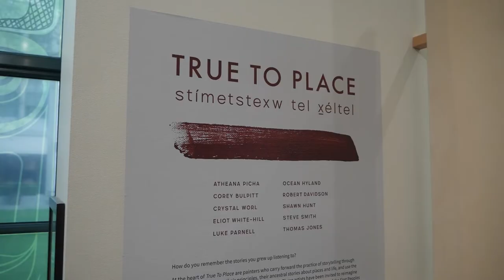True to Place: stímetstexw tel xéltel at Bill Reid Gallery of Northwest Art with Nashmenetanaht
True to Place: stímetstexw tel xéltel
Now until March 19, 2023.
Curated by artist and muralist Xémontalót Carrielynn Victor (Stó:lō)

How are painters on the Northwest Coast expanding boundaries while also staying true to historic principles of form, story and place? True to Place: stímetstexw tel xéltel examines the artistic practice of 10 Indigenous painters inspired by place-based stories and contemporary themes, while also continuously grasping onto new and innovative tools and forms of expression. Artists include Atheana Picha, Corey Bulpitt, Crystal Worl, Eliot White-Hill, Luke Parnell, Ocean Hyland, Robert Davidson, Shawn Hunt, Steve Smith, and Thomas Jones.